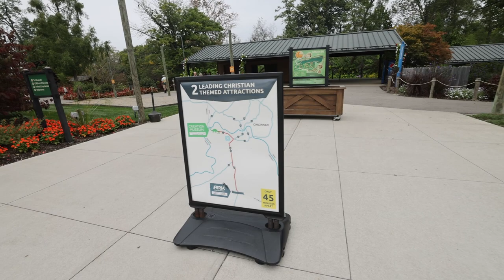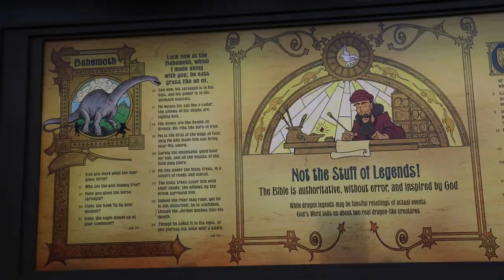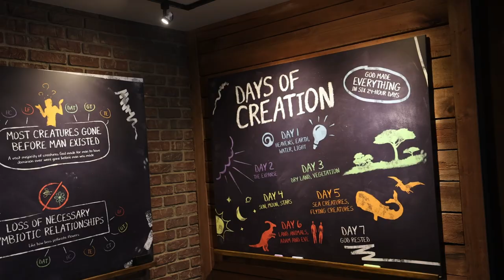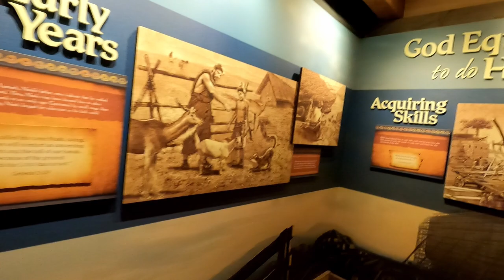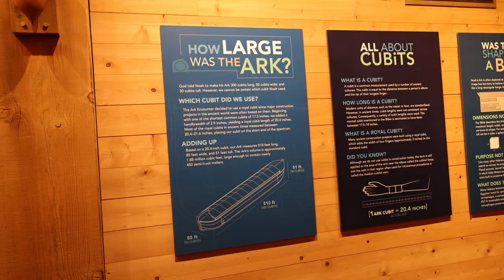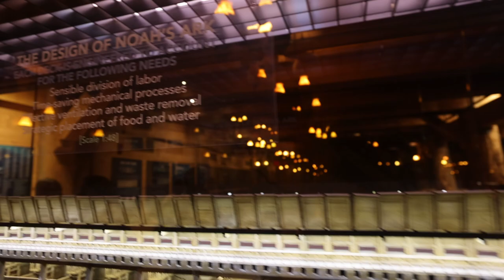A Special Treat! // Creation Museum & Ark Encounter // Full Time RV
We make a little detour in our travels and visit The Ark Encounter and The Creation Museum while staying in Cincinnati, Ohio.  We've heard quite a bit about these two attractions and they didn't disappoint!